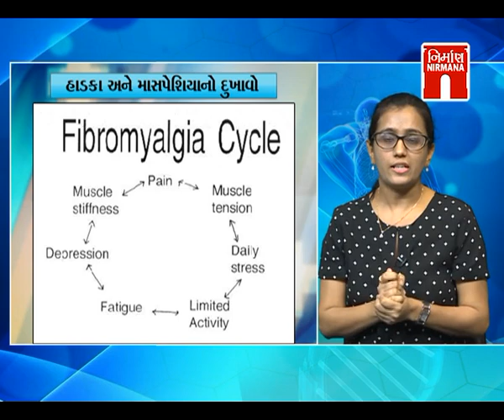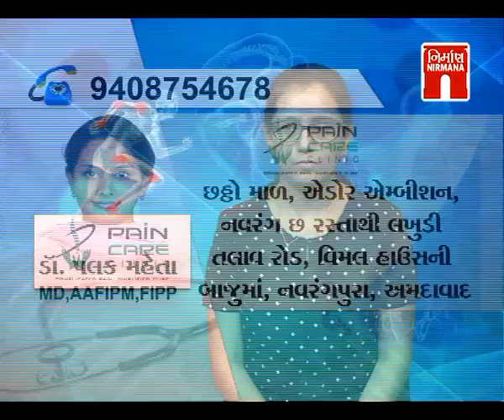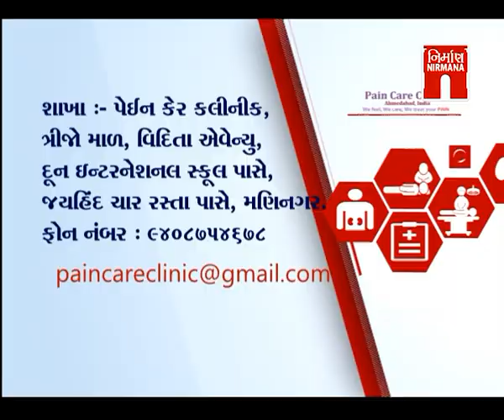PAIN CARE - હાડકા અને માસપેશિયાનો દુખાવો ( 15 -07- 2017)